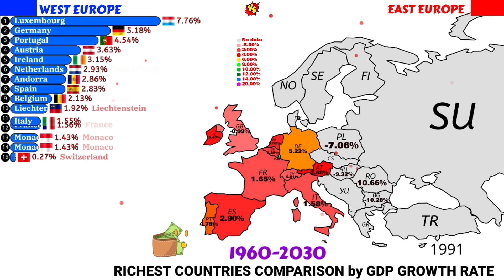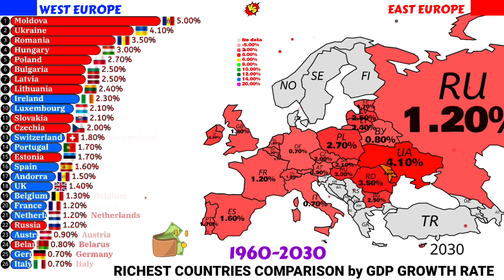Fastest growing countries in eastern Europe vs West Europe by GDP growth rate|1961-2030|East vs West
Fastest Emerging economies in East Europe vs West Europe
East Europe vs West Europe countries comparison by  GDP per capita PPP 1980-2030|East vs west Europe
East Europe vs West Europe countries comparison by nominal GDP per capita 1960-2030|East vs west
East Europe vs West Europe countries comparison by GDP per capita 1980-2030|East Europe vs West Europe
Richest countries in Europe
Richest East Europe countries 2025
Poorest east Europe countries 2025
East Europe vs West Europe
Richest west Europe countries 2025
Poorest west Europe countries 2025
Top richest countries in eastern Europe
Top richest countries in West Europe
Animation tools:-
Alienart.io